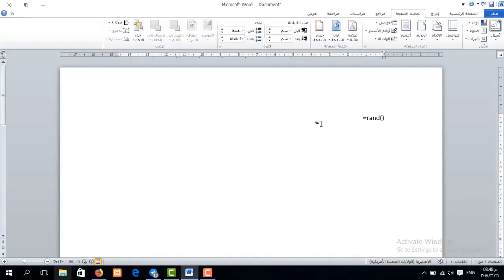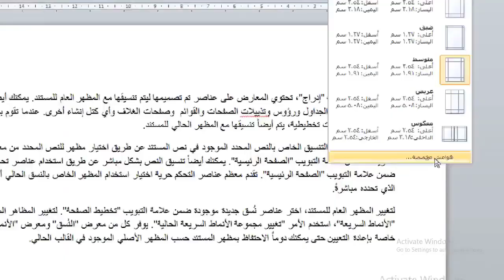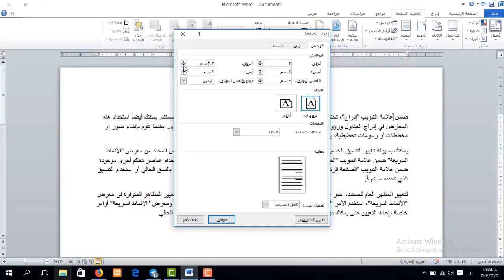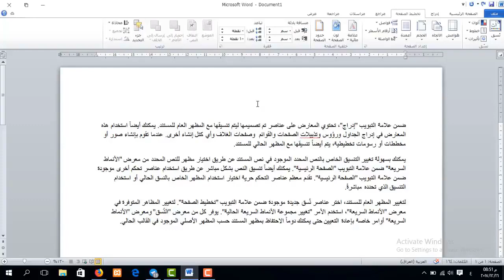دورة تعليم برنامج Word | تنسيق الهوامش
طريقة الانضمام لمنصة عالم بهاء الاحترافي التعليمية